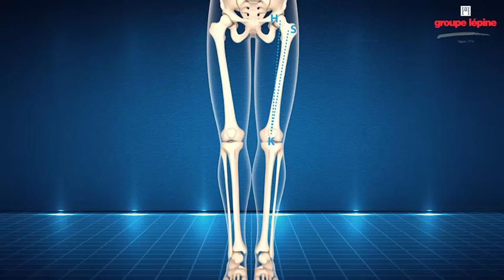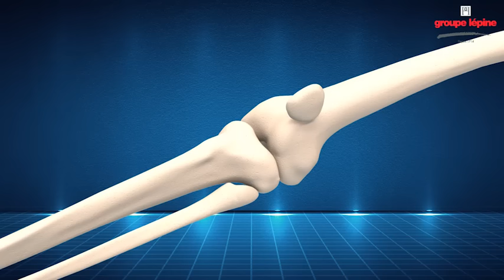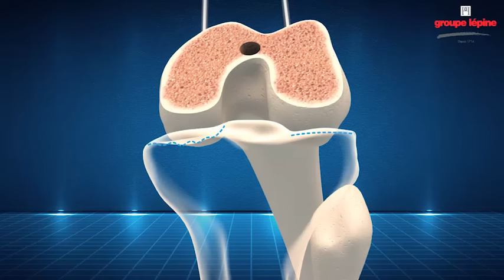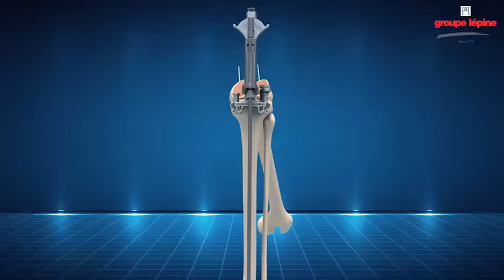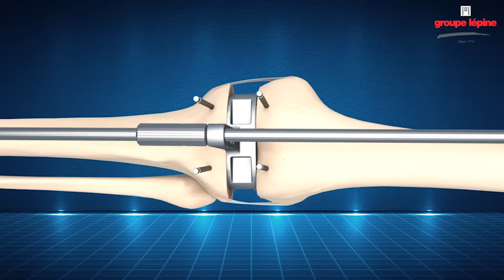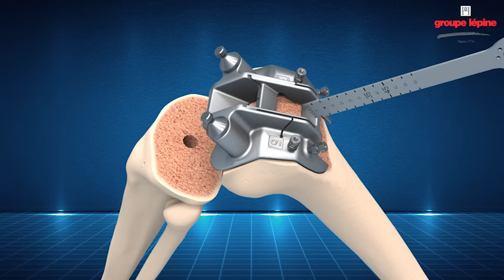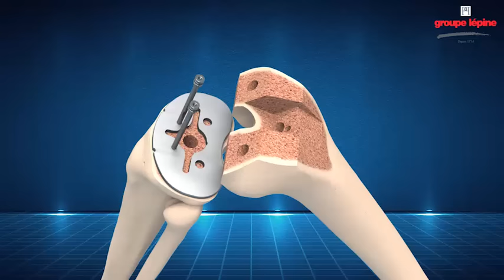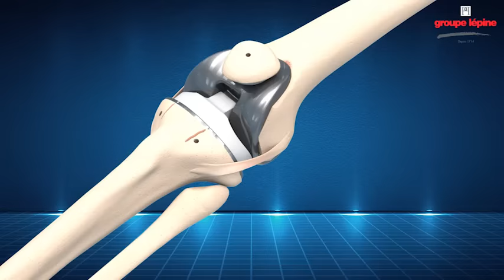NEW WAVE Surgical Technique 3D Animation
Mobile bearing total knee prosthesis anterior stabilized

Magnitude of flexion encountered

The New Wave mobile bearing total knee prosthesis was designed to reduce early mechanical complications. The posterior positioning of its single center of rotation ensures frontal and sagittal congruence from full extension to 140° of flexion and supports quadriceps activity during the early post-operative phase.